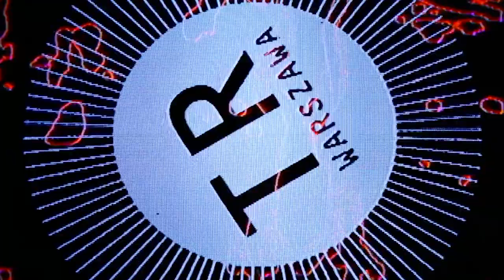Woyzeck - reż. Grzegorz Jaremko - trailer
Grzegorz Jaremko z rewolucyjnego tekstu Georga Büchnera wydobywa temat kształtowania się męskiej tożsamości. W jego interpretacji mężczyźni otaczający głównego bohatera to kumple z podwórka, garażowy band. Dramatyczny konflikt nie polega na zderzeniu klas społecznych, ale na konfrontacji różnych sposobów kształtowania, testowania i wyrażania swojej męskości.